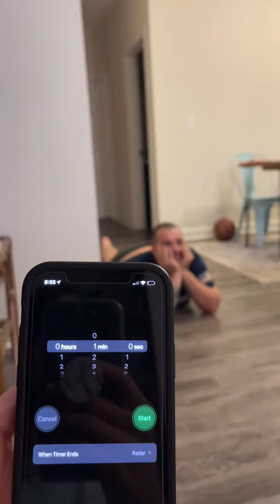Man tries an impossible food challenge!